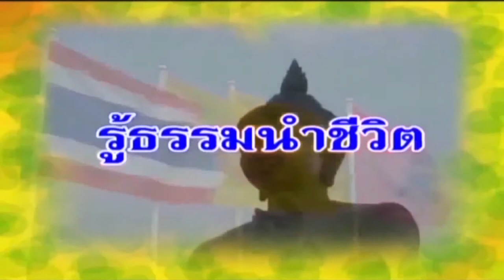MCU_รู้ธรรมนำชีวิต หัวใจการปฏิบัติวิปัสสนาภาวนา ออกอากาศ 9 ส.ค.59